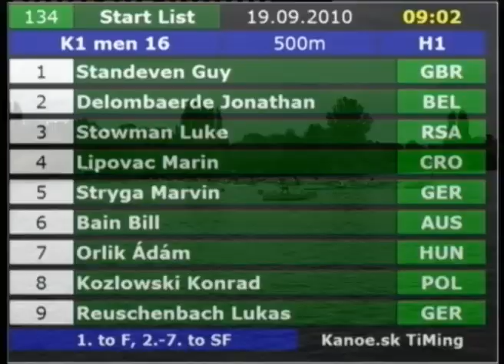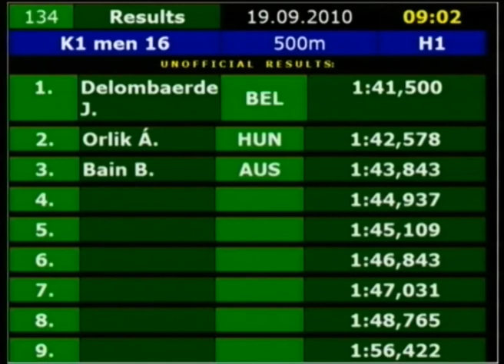Olympic Hopes K1 500m men 16 H1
Piestany Slovakia
K1 500m men 16 H1